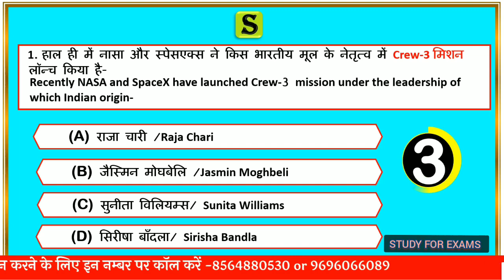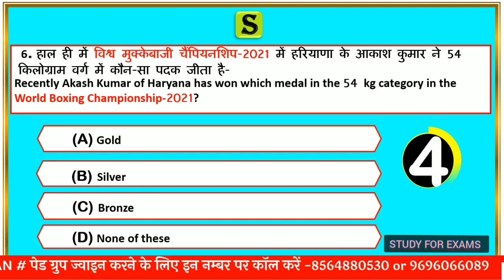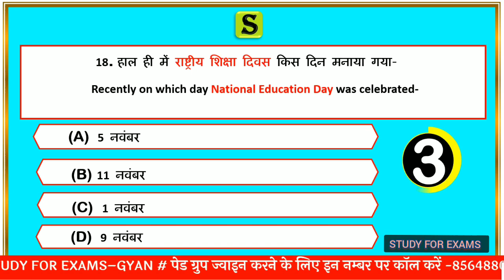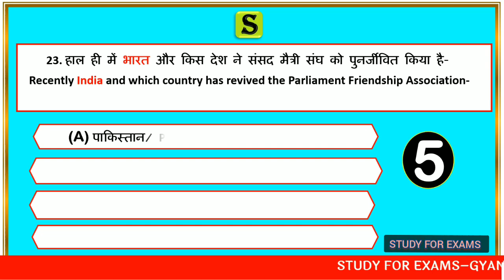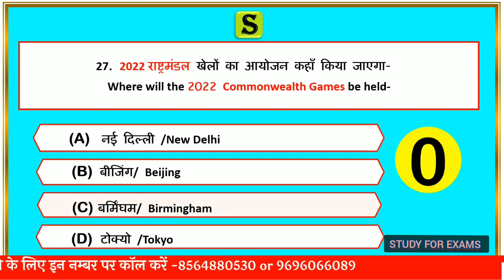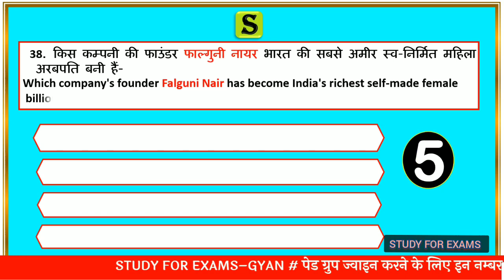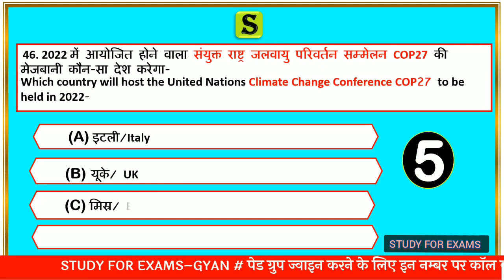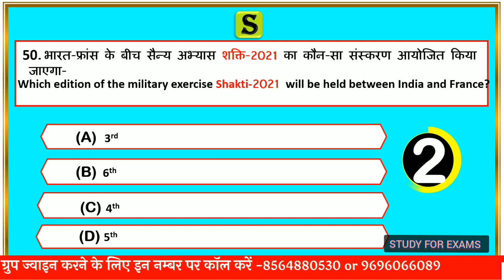Top 500 last 6 months November to April current affairs 2022 uppsc uppcs upsssc lekhpal pet ntpc #1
is video me November 2021 se lekar april 2022 tak ke top most important current affairs ko quiz ke roop me solve Kiya gya hai, jo aagami paper  UPSC,UPPSC PRELIMS,ro aro ,upsi ,vdo , up lekhpal, Allahabad highcourt ro aro ca, UPSSSC junior assistant,aadi ke exam ke bahut hi important hai.

0:00 intro
0:10 current affairs 2022
1:45 last 6 months current affairs
1:50 railway ntpc current affairs 2022
2:06 uppsc prelims current affairs
4:10 uppcs current affairs

ADMIN & founder = GYAN PRAKASH MISHRA